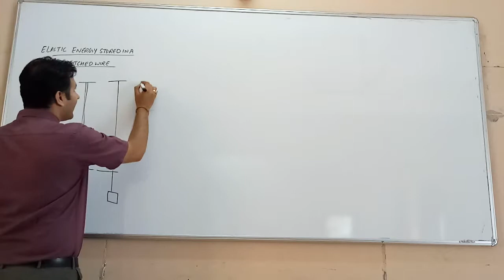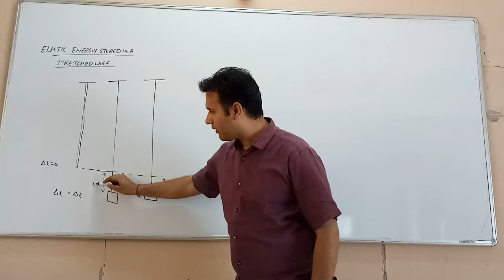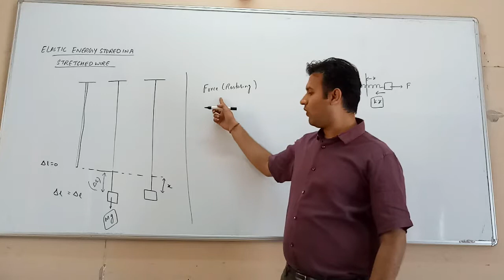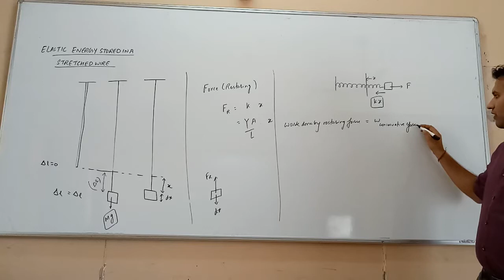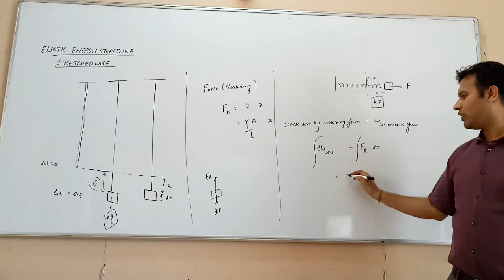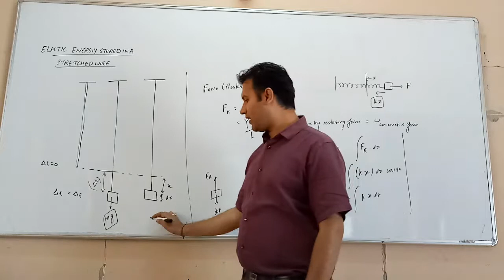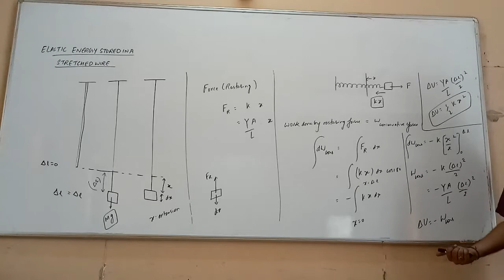ELASTICITY - Elastic energy stored in a stretched wire part - II